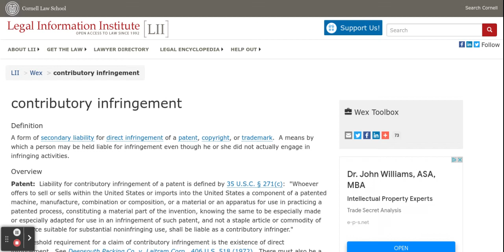Cornell Law School on Chromebook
With the words "contributory infringement" shown on it, yo